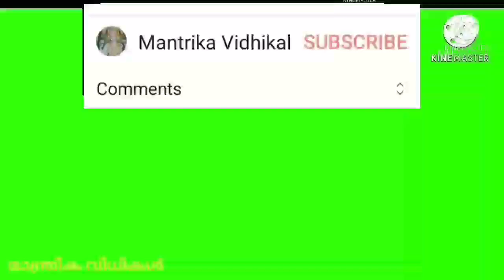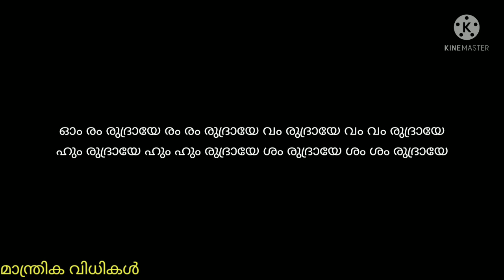കാര്യസാദ്ധ്യം.തുമ്പുരു രുദ്രമന്ത്രം ഏഴുനാൾ ജപിക്കുക.Thumburu rudra Mantra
വളരെ രഹസ്യമായ തുമ്പുരു രുദ്രമന്ത്രം ജപിച്ചാൽ ഉപാസകന് കാര്യസാദ്ധ്യമാണ് ഫലം.